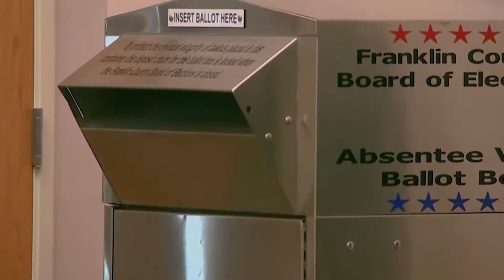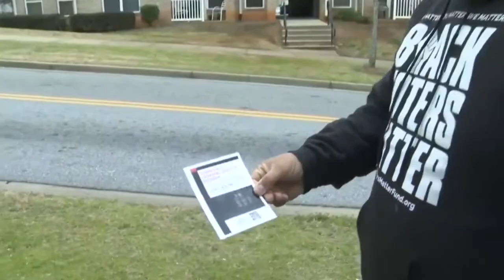Black Voters Matter: Aint Gonna Let Nobody 2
On Sunday (Nov 1, 2020), LaTosha Brown, co-founder of the Black Voters Matter Fund and a Leader in Practice with the Women in Public Policy Program at the Harvard Kennedy School, spoke with Memorial Church's Faith and Life Forum about her work. She also shared her latest video with the McCrary Sisters, "Black Voters Matter: Aint Gonna Let Nobody 2"